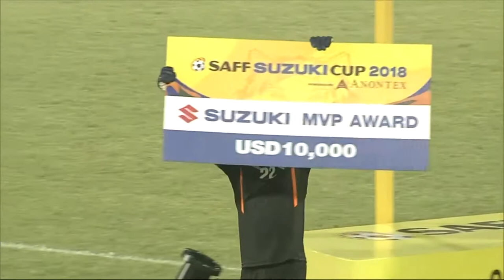Mohamed Faisal | Goalkeeper Highligts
Current National team player of Maledives Nationat Team.